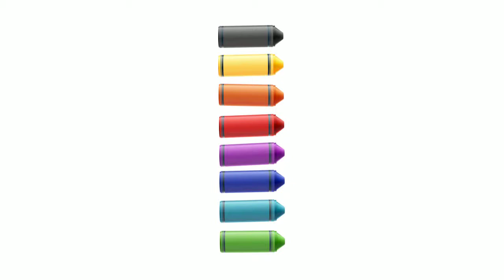DRAWING SCHOOL - LONDON TAXI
LET'S DRAW A BLACK CAB!